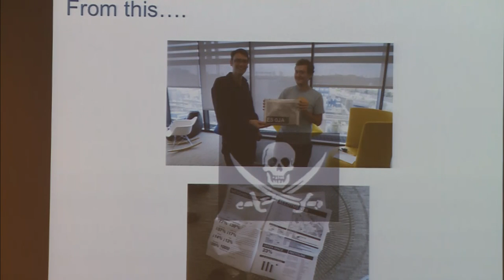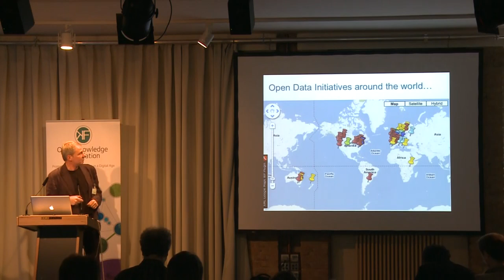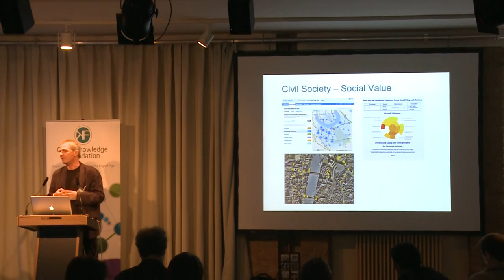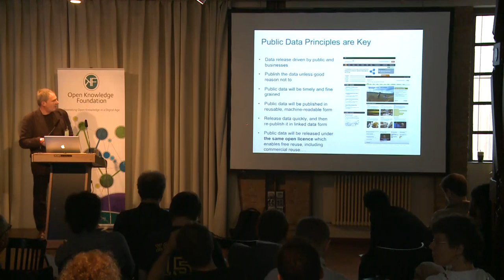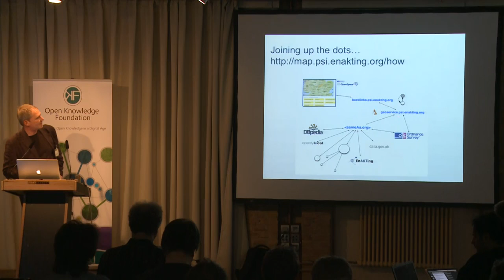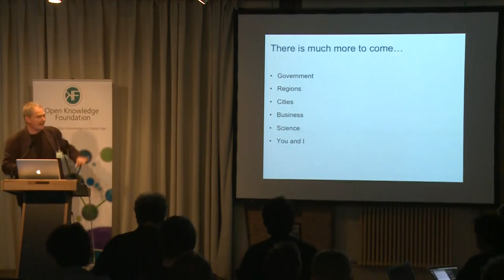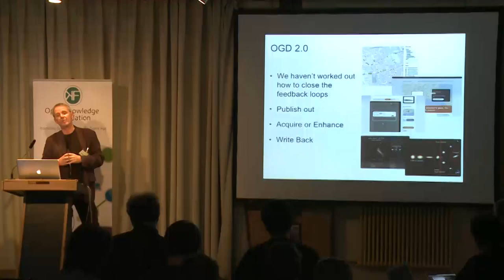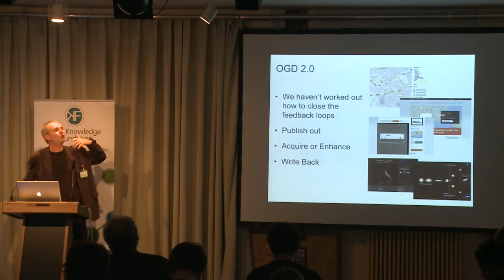OKCon 2011 Prof Nigel Shadbolt Keynote The Power, Promise and Perils of Open Government Data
The past two years have seen the emergence of a powerful new force in e-government – the arrival of Open Government Data (OGD) initiatives. Nation states, regional authorities and cities are all setting up OGD programmes. The reasons are numerous and compelling; transparency and accountability, the drive to improve public services, efficiency and the creation of social and economic value are all advanced as reasons to publish public sector information. In June 2009 we began the process of setting up data.gov.uk – in the subsequent two years the UK has put thousands of datasets online. These range from geography to spending, crime to transport data. Not only has this work produced significant and tangible benefits for the UK it has also pioneered the use of linked data approaches to OGD – a next stage in the development of the Web. This talk will examine the lessons learnt, the future for such efforts around the world and consider how these developments fit into a wider open data context. It will also consider the challenges and difficulties we are likely to encounter as conitnue this exciting work.

by Nigel Shadbolt on June, 30th at 14:00 in Track I

Professor Nigel Shadbolt is Deputy Head (Research) of the School of Electronics and Computer Science at the University of Southampton. He is a Director of the Web Science Trust, and of the Web Foundation – organisations that seek to advance our understanding of the Web and promote the Web’s positive impact on society.

In June 2009 together with Sir Tim Berners-Lee he was appointed a Government Information Advisor to help transform public access to Government information – work which resulted in the data.gov.uk site. In May 2010 the Coalition Government appointed him to the Public Sector Transparency Board that oversees public data release. He is also Chair of the Local Public Data Panel within the Department of Communities and Local Government – this seeks to coordinate and promote local open data.

Nigel has researched and published over a wide range of topics; ranging from cognitive psychology to computational neuroscience, Artificial Intelligence to the Semantic Web. He was one of the originators of Web Science – this calls for a systems level approach to the Web that recognises the social and technical factors that shape its development. He has also been heavily involved with the commercial exploitation of research. Recent companies he has helped found include Garlik, Tacit Connexions and Seme4. More details of his research and other activities can be found at users.ecs.soton.ac.uk/nrs/